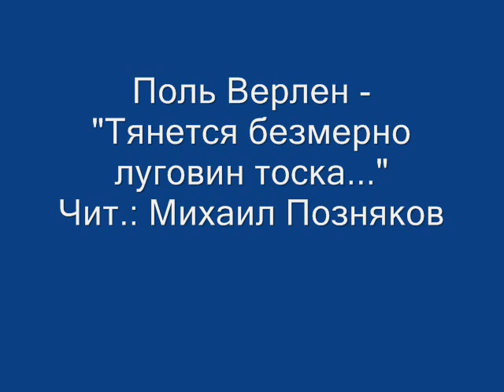Поль Верлен - "Тянется безмерно луговин тоска..."